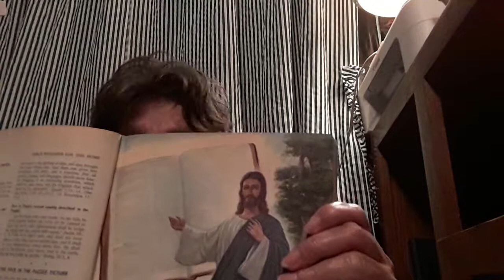Christ in all the Bible